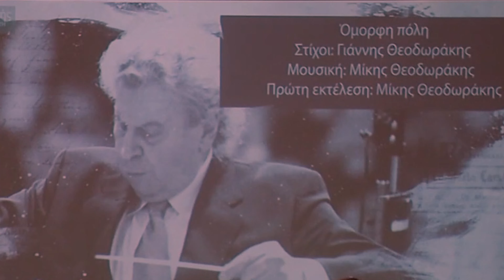ΟΜΟΡΦΗ ΠΟΛΗ / το Studio Φωνής με την Ευδοκία Ράπτη σε "Μουσικά ταξίδια", ΑΙΤΙΟΝ 19 - 12 - 2021(HD)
Το τραγούδι «Όμορφη πόλη» του Μίκη Θεοδωράκη σε στίχους Γιάννη Θεοδωράκη, ακούσαμε από την Ευδοκία Ράπτη στη μουσική βραδιά «Μουσικά ταξίδια» που πραγματοποιήθηκε στον πολυχώρο '' ΑΙΤΙΟΝ '' στο κέντρο της Αθήνας στις 19 Δεκεμβρίου 2021.

 The song "Beautiful City" by Mikis Theodorakis in lyrics by Yiannis Theodorakis, we heard from Evdokia Rapti on the music night "Musical Travels" held at the Multi -space '' ETION'' in downtown Athens on December 19, 2021.

Studio Φωvής Ευδοκίας Ράπτη
 Αγίου Τρύφωνα 31, Κηφισιά